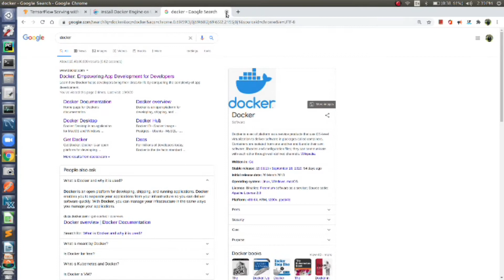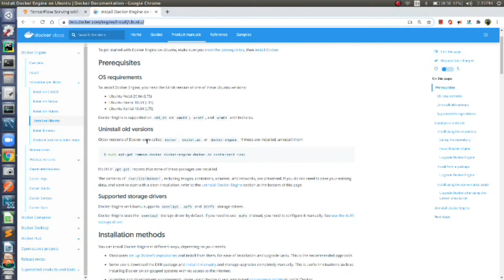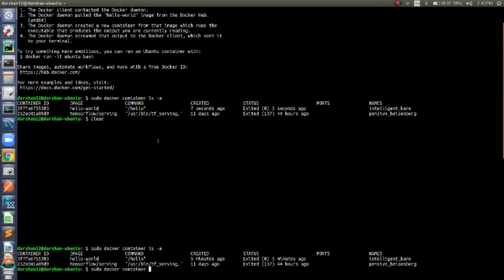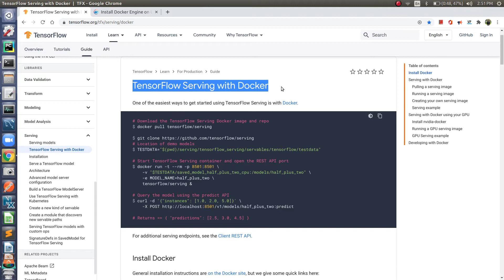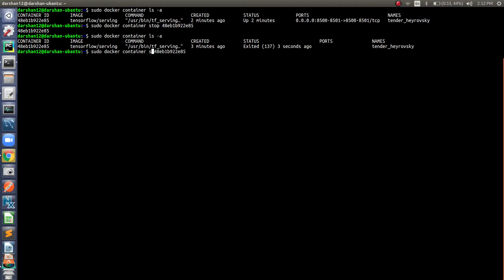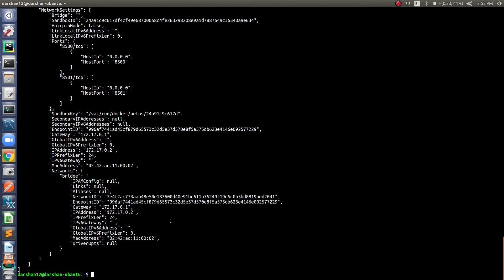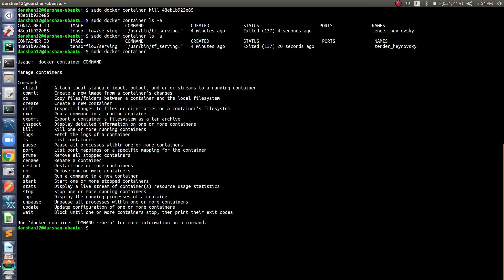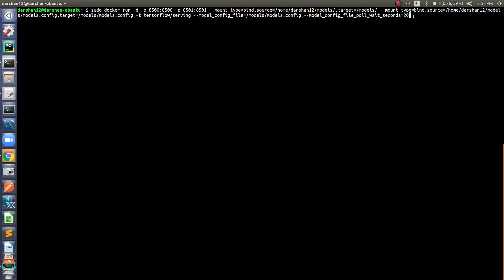Understanding Basic Docker Container Commands - How to install docker on Ubuntu 16.04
hey everyone,
In this video I have covered installation of docker on Ubuntu tried to explain some basic commands to handle docker image.